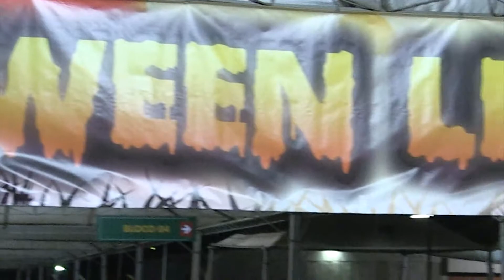HALLOWEEN PROMOVE NOITE ASSUSTADORA E DIVERTIDA NA GRAN VIA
Os cursos de Pedagogia e Letras promovem todos os anos um evento pra lá de assustador e divertido... o Halloween na Gran Via.

Os acadêmicos além de capricharem no visual, com personagens de séries, filmes e desenhos, decoraram todo o espaço, trazendo também apresentações culturais.

"Assustadora" é um bom adjetivo para essa reportagem já que tudo que tinha lá era de arrepiar.